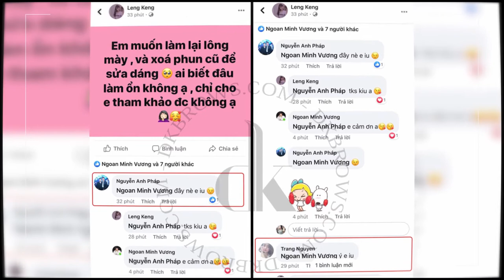GIẢM NGAY 40% COMBO XÓA SỬA MÀY || ĐĂNG KÍ NGAY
VÌ SAO COMBO XÓA SỬA MÀY TẠI DK LẠI THU HÚT KHÁCH HÀNG ĐẾN VẬY???
➊ Công nghệ Siêu Laser Picomax hiện đại hàng đầu Thế giới
➋ Xử lí hút mực hiệu quả, nhanh chóng, an toàn
➌ 100% Hairstrokes được thực hiện bởi Master Ngoan Minh Vương
➍ Mực Organic có chứa chất chống trổ
➎ Chế độ bảo hành miễn phí 06 tháng, không giới hạn số lần dặm

🇻🇳 Đ𝐀̣𝐈 𝐋𝐄̂̃ 𝟐-𝟗
Xúng xính chân mày xinh
🎁 GIẢM 40% LASER PICOMAX – HAIRSTROKES.

✓ Địa chỉ: 61 Nguyễn Công Trứ, Hai Bà Trưng, Hà Nội